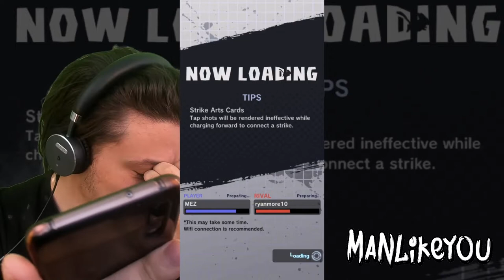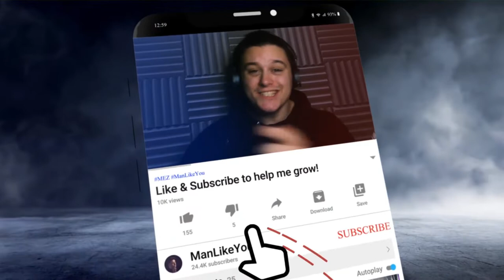PvP v @RyantheIterator! Best Teams? | Dragon Ball Legends Friendly Challenge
PvP v Mechanic Badger! Best Teams? | Dragon Ball Legends Friendly Challenge